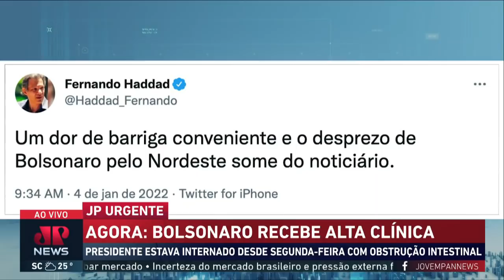Presidente Bolsonaro recebe alta clínica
O presidente Jair Bolsonaro recebeu alta médica nesta quarta-feira (5), após quadro de obstrução intestinal. Bolsonaro estava internado desde segunda-feira (3). A repórter Beatriz Manfredini traz os detalhes.